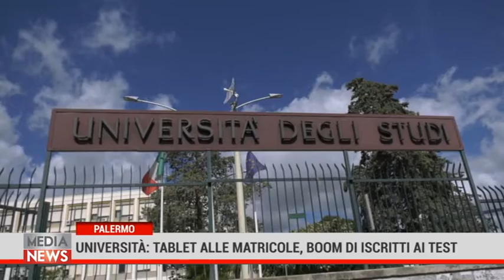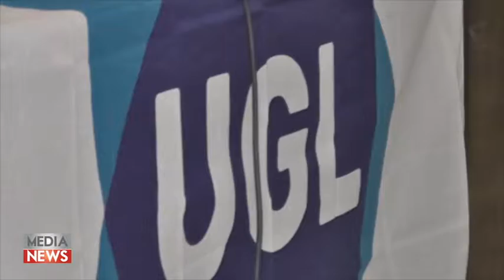Medianews 01/08/20 1a edizione